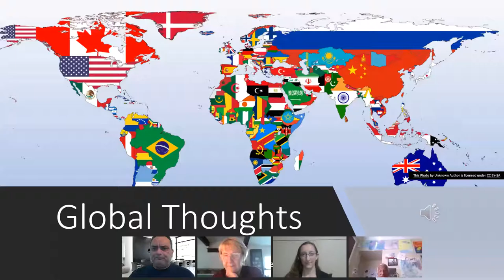Global Thoughts with Kevin Locke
Lakota and Anishnabe activist, educator and performer, Kevin Locke, shares his insight on the world today  and its relationship to Native American culture and philosophy.  Among the issues discussed are the July 2020 McGirt vs. Oklahoma Supreme Court decision and the difference between "indigenous flute" and "Native American Indian flute".